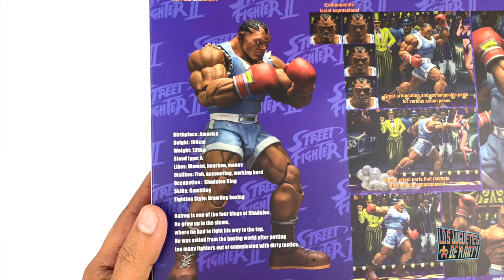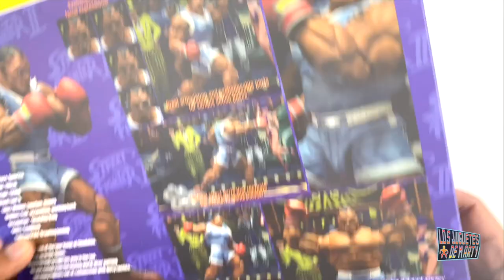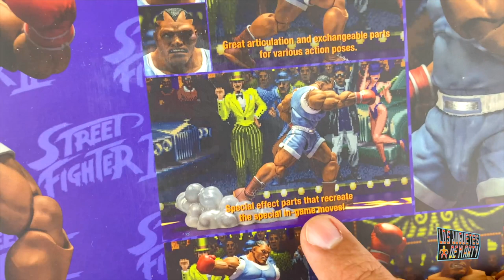BARLOG STORM COLLECTIBLES STREET FIGHTER 2 ULTRA UNBOXING Y COMPARACIONES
Hoy les tengo el gran unboxing de un personaje de Street fighter 2 de la marca Storm Collectibles, hoy les tengo el boxeador Barlog.